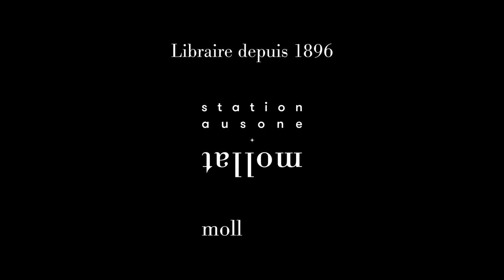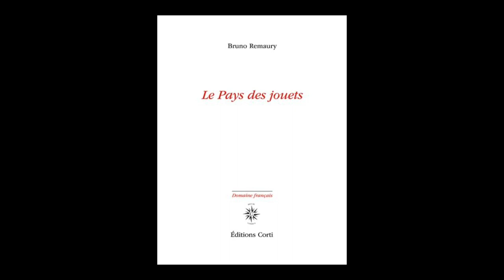Bruno Remaury - Le Pays des jouets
Bruno Remaury vous présente son ouvrage "Le Pays des jouets" aux éditions Corti. Rentrée littéraire automne 2022.